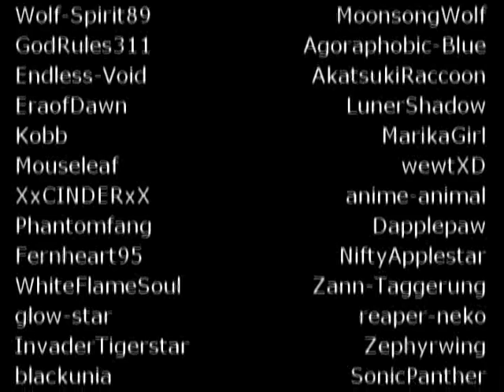You Know I Tried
READ THE CREDITS seriously.

Nyeh, I started this who knows how long ago. Decided to finish this to avoid A Dangerous Path... heh heh ^^;
TIS STORMFUR!!!
I freakin' love him! He's definatly one of my favorite characters and he definatly needs more love. Poor guy, he keeps getting kicked down and no one gives a crap xD
Lawl, I'm watching some show on the History channel called How the States got thier Shapes, ever heard of the state Franklin? Or Fort Blunder? Or Kaskania? Kaskania has a population of 9 XP I feel like such a freakin' nerd but nerds shall rule the world, they already are, so I'm good. BOW DOWN TO YOUR FUTURE LEADER!!! MUWAHAHAHAHAHA!
Haha, your Philidelphia Liberty Bell is a FAKE!!! Oh the knowledge I shall forget by tommorrow. Sorry, I'm gonna stop giving out random facts about America now. You all should be lovin' Russia anyway... although America is pretty darn adorabl x3 I'm sorry, I'm goining off into Hetalia now, I'm just gonna go now.
Mousewhisker = SQUIRREL!